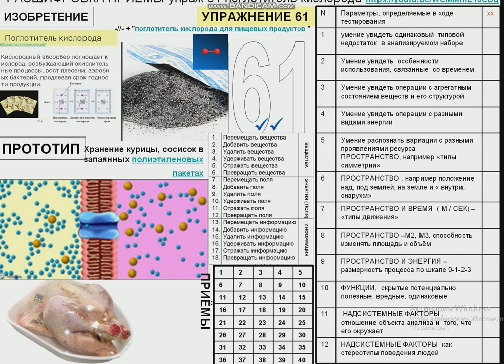упражнение 61 ПОГЛОТИТЕЛЬ КИСЛОРОДА